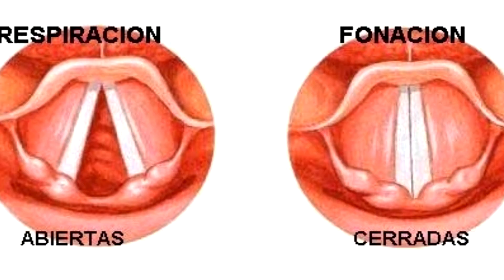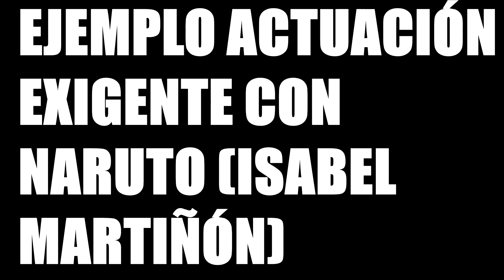🤫Secreto para Voz Estable y Firme 💪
Primero; respira correctamente.
La base de cualquier proceso vital es la Respiración y hacerla de manera consciente, suave, con calma y determinación ayudará a que todo suceda de la mejor forma posible.
Inhala, lleva el aire hacia tu zona abdominal, retén un segundo y lo vas exhalando suave y contínuo.
Este proceso tienes que repetirlo muchas veces hasta automatizarlo. Puedes efectuarlo acostada/o y/o parado/a , sentado/a.
Con una práctica diaria de unos pocos minutos lo irás dominando sin darte cuenta.
Una vez el aire fluye cómodamente hacia tu zona abdominal, puedes empezar con ejercicios de vocalización. Tenemos muchos en este canal, te invito a que utilices la lupa y busques. También encontrarás listas de reproducción con los ejes temáticos más destacados.
Es simple, poderoso y te cambiará completamente la idea de una voz débil, cansada y con poco volúmen.
La otra clave es darle estabilidad a ese aire. Complementa todos estos ejercicios combinados.
A darle con ganas!!!
N.C
Social Media ✅
- *Advertencia * Ninguna empresa pagó por este video